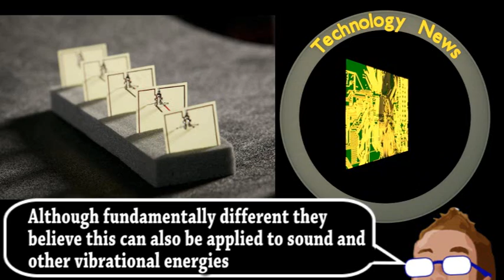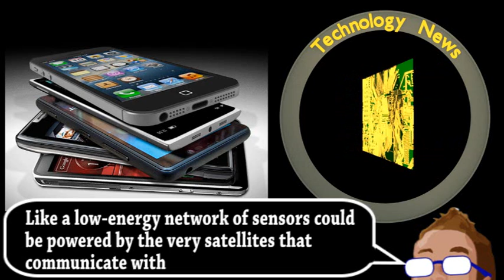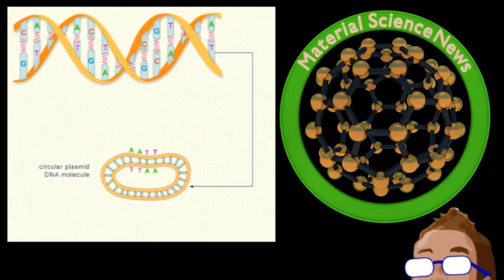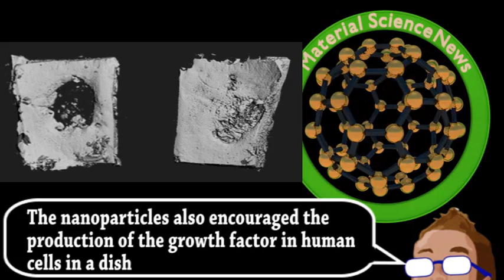Wireless Recharging Coming Soon (Brainstorm Ep163)